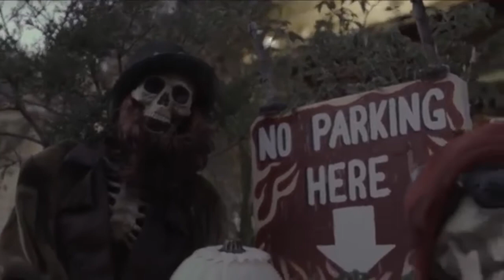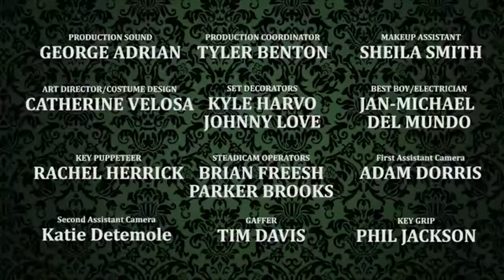Close Before Midnight (Short Film)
Close Before Midnight (Short Film) (2017)